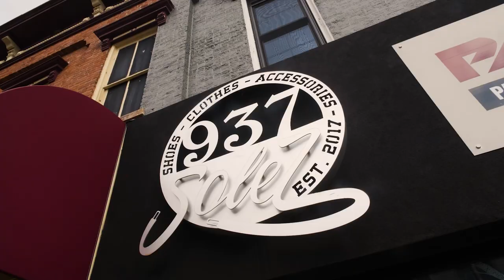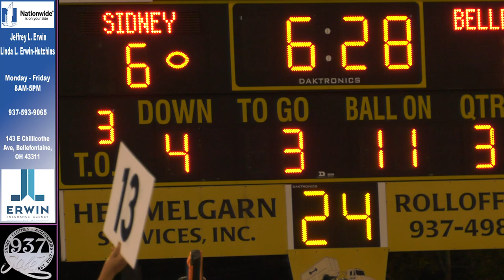Inside the Tribe 2.1 (Sidney)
Bellefontaine stomps Sidney in episode 1 of Inside the Tribe presented by 937-Solez!

Thank you to everyone who supports this project:
Citizens Federal Savings and Loan Association
Peachtree Boutique
937-Solez
Nationwide Insurance- Erwin Agency
Fathom Realty- Patricia St. Clair
Lenhart Construction
Ron's Pizza of Bellefontaine
Liberty National Bank
Sloan Insurance Center

Need a commercial for your brand or wedding film to capture those memories? Talk to us today!